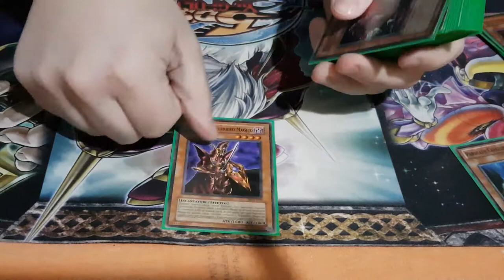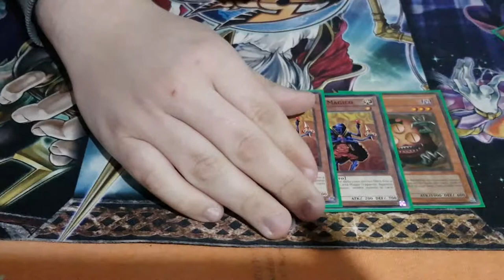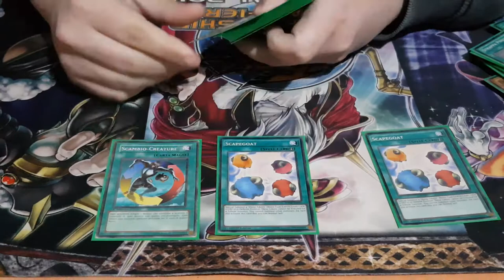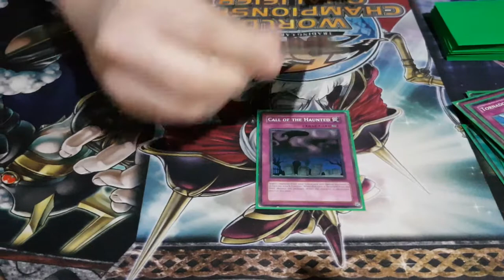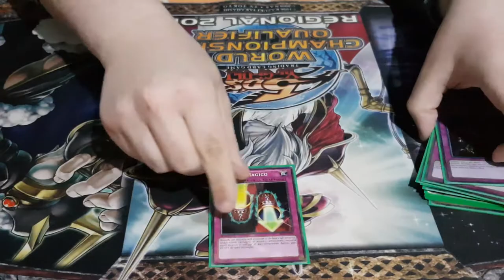Yu-Gi-Oh! Goat Format Goat Control Deck Profile By Massimiliano Santoro